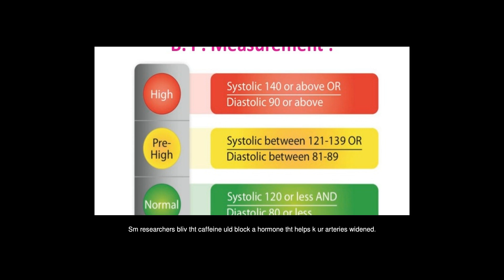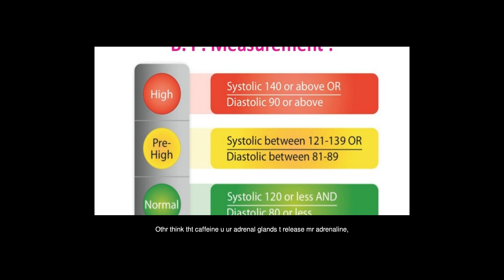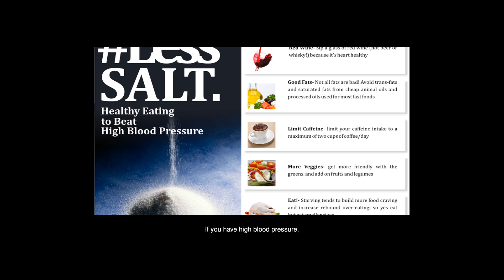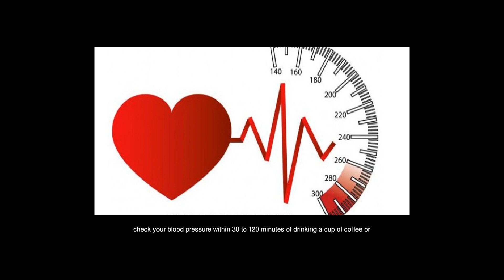Can Caffeine Increase Blood Pressure?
Answers from: Julia Markov Sphria Choubey

Caffeine appears t raise blood pressure, in m people in th short term nd in thr in th lng term. Thi i n important question bu 80 percent f Americans drink coffee vr day nd but 90 percent f people worldwide consume caffeine in n product r another. Its l n important question bu high blood pressure n u strokes r heart attacks. Caffeine n u a short, but dramatic increase in ur blood pressure, vn if u dont hv high blood pressure. Its unclear wht u thi spike in blood pressure. Sm researchers bliv tht caffeine uld block a hormone tht helps k ur arteries widened. Othr think tht caffeine u ur adrenal glands t release mr adrenaline, whih u ur blood pressure t increase. Sm people wh regularly drink caffeinated beverages hv a higher average blood pressure thn d th wh drink none. Othr wh regularly drink caffeinated beverages develop a tolerance t caffeine. A a result, caffeine doesnt hv a long-term effect n thir blood pressure. It m tht caffeine h a stronger blood pressure increasing effect in men wh r older thn 70 r wh r overweight. People with a high blood pressure typically continue their normal lives unaware there is any such thing wrong. There are numerous way to cure high blood pressure obviously, however the proven one and easy home remedy for high blood pressure is available at Control Your Blood Pressure. I have used them and I also was successful in curing my high blood pressure permanently.